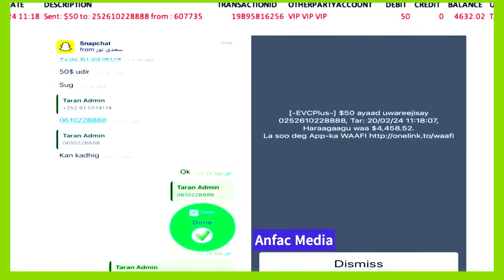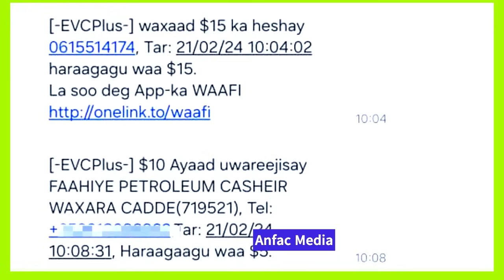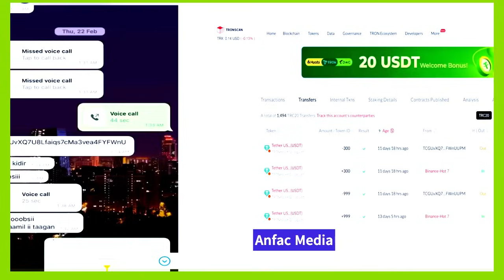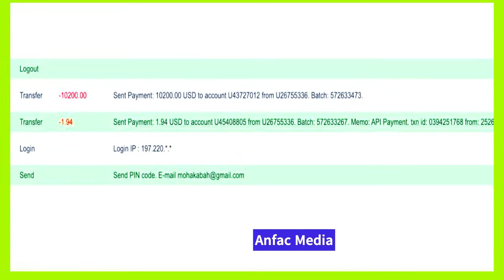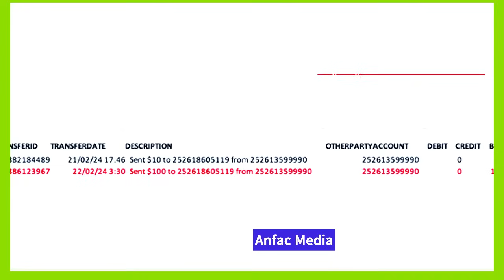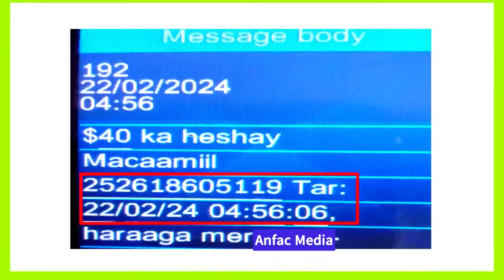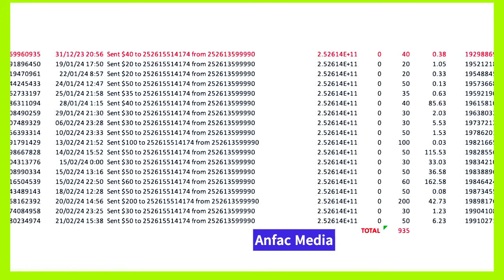Daawo Qofwalba Wuu Khal Khalay Markii fashilkan Dhacay Taliye La Aaminay O Dadka Laynjiray Godna kur